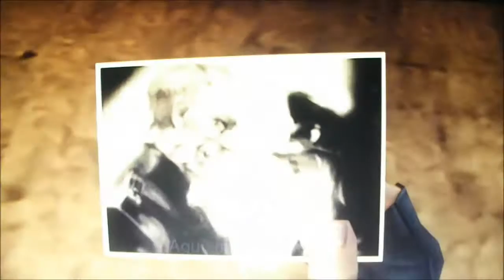metal gear solid 3 doblado al español latino ep 15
a granin le meten la putiza de su vida hasta darle muerte, por otro lado Evangelina se le avienta a sneke en medio de una batalla por el control del mundo, no cave duda de que nunca es mal momento para cochar.